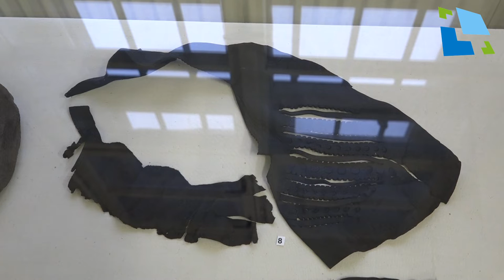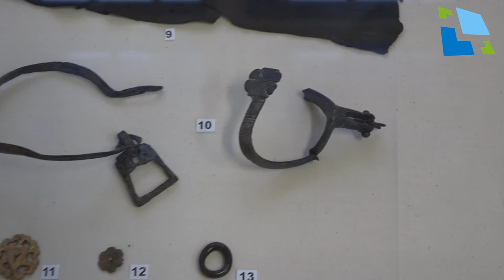Nálezy z výzkumu na Velkém náměstí v Hradci Králové v letech 2017 - 2018